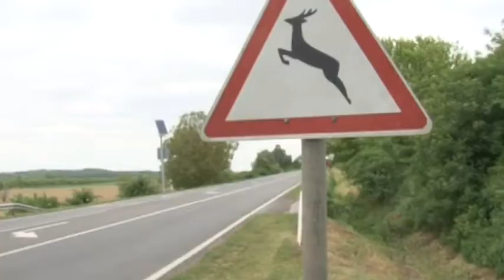Túl sok a vad - évente 100 balesetet is okozhatnak a szarvasok Tolna megyében 20190207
Tolna megyében éves szinten akár 100 vadbaleset is történik. Különösen agancshullajtás idején kell fokozottan odafigyelniük az autósoknak, mert az állatok ilyenkor gyakrabban kiugorhatnak az útra, ezzel növelve a balesetveszélyt - figyelmeztet Országos Magyar Vadászkamara Tolna megyei szervezetének titkára. Király István azt mondja:  az elmúlt közel 60 évben  drasztikusan megnőtt a vadállomány Magyarországon, és már- már kezelhetetlenné vált helyzet, mert kevés az aktív vadász.